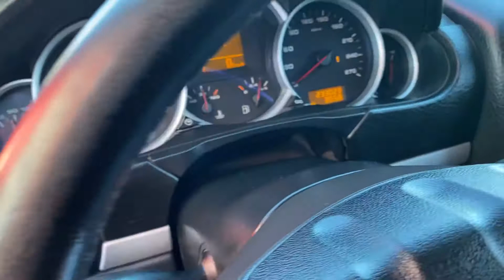2006 Porsche Cayenne S AWD from JRS Auctions